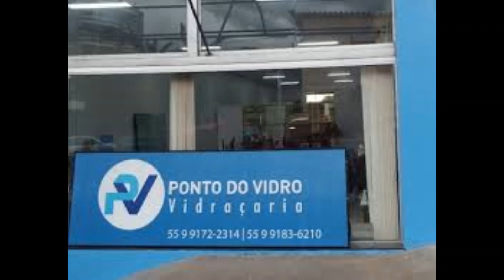Economia na Pandemia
Estreia segunda, 20:00 horas.